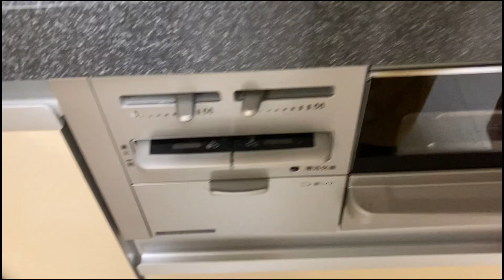【ルームツアー】40代一人暮らしOLの部屋｜独身マンション購入｜１LDK｜Japanese room tour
40代独身OL一人暮らしのルームツアー
12年前にマンションを購入しリフォームして暮らしています
ホテルのような洗練された部屋を目指しています
今回は模様替えをしたリビングルームが中心となります

‹キャンドルホルダー›

00:00　opening
00:30　リビング
06:43　ダイニング
10:07　キッチン
14:14　キッチン収納紹介

‹自己紹介›
40代独身女　愛犬ララと中古マンションで暮らしています
毎週金～日曜日の20時ごろに動画をアップするのが目標

■インテリア・美容好き
■願いは、独身でも満たされた豊かな老後を迎えたい
■最近の悩みは、老後資金と顔のたるみとお腹周りの脂肪
同じ40代女性や独身を貫きたい方の暮らしのヒントなればうれしいです。

‹profile›
20代
自分を着飾ることに夢中で散財しまくり貯金0円の派遣社員
30歳手前で両親離婚により実家を追い出される

30代
転職で正社員になり無我夢中で仕事をしマンション購入
経済的自立に成功するも引き換えに体調不良に苦しむ日々

40代
10年勤務した会社が製品事故により事実上解散に。
転職先で年収1000万円突破するも、ブラック企業のためメンタル崩壊寸前に脱出
それを機にQOL向上と仕事以外のつながりを求めてSNSやユーチューブを始める

「Lara with H」は、Amazon.co.jpを宣伝しリンクすることによってサイトが紹介料を獲得できる手段を提供することを目的に設定されたアフィリエイトプログラムである、Amazonアソシエイト・プログラムの参加者です。